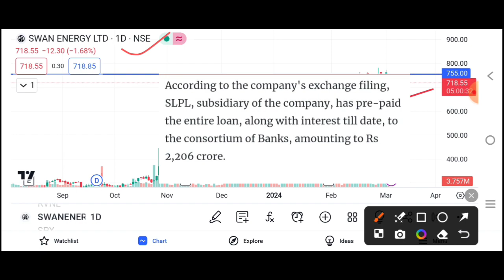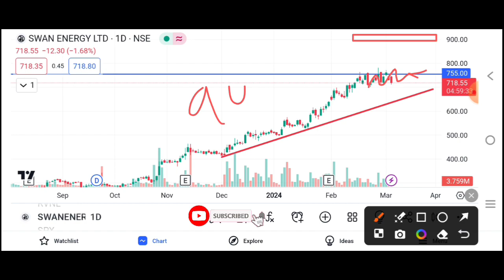Swan Energy PrePaid Loan🏦 | Swan Energy Share latest news 📰| Swan Energy Share Analysis 📊